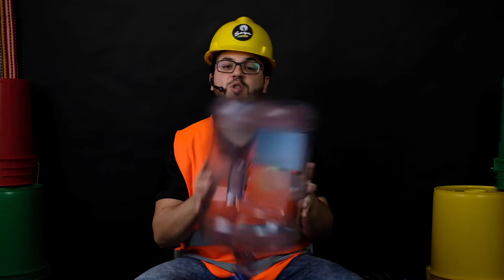Vidéo explicative - BRICOLAGE - Fabrication d'instruments - SAYA PERCUSSION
NOUVEAU CONCEPT
Fabrication d'instruments de percussion faites de matières recyclées.
Voici la vidéo explicative pour vous préparer à l'atelier sans contact.
Le bricolage doit se faire avant la journée de l'activité, soit à la maison ou en classe. Chaque participant devra apporter ses instruments la journée de l'événement.

✨ Nous nous réinventons ✨
Nos services ont été repensés et nous les avons adaptés au contexte social actuel pour cet été et la rentrée scolaire.
Services offert dans le milieu scolaire, CPE, Garderie, Camps de jour, Festival.

✅ Distanciation sociale respectée
✅ Règles sanitaires respectées
✅ Formule ambulatoire, Défilé Carnavalesque ou Parade
✅ Animation face aux balcons, Animation de rue
✅ Divertissement garanti
✅ Spectacle ou atelier dans la cour extérieure, dans votre plus grand local ou dans le gymnase

NOUVEAUTÉS

🔴 ATELIER de percussion faites de matières recyclées FABRIQUÉS PAR LES PARTICIPANTS.

Les participants fabriqueront des Castagnettes, Guiro, Maracas, Clave et Tambour en suivant la vidéo explicative.

Nous n’aurons rien à distribuer, aucun contact, ils auront déjà leurs instruments avec eux, l'animateur aura qu'à animer l’atelier.

Voici ce dont vous aurez besoin :

Tambour ( Chaudière, sceau ou bac de plastique )
Baguettes ( 2 cuillères de bois ou autres )
Castagnettes ( Découper 2 morceaux de carton, plier la moitié et coller 2 bouchons de bières ou de plastique sur les 2 extrémités )
Maracas ( Cocos de Pâques ou n’importe quel type de contenant qui se referme, remplir de riz ou macaroni )
Claves ( 2 bâtons, goujon de bois ou manche à balais coupés ou 2 cuillères de bois ou 2 rouleaux de papier essuie-tout )
Guiro ( Bouteille d’eau ou contenant qui a des lignes pour gratter avec une cuillère de bois )

AUSSI DISPONIBLE :
🔶 SPECTACLE PARTICIPATIF de percussion et danse en formule balcon ou mobile avec des artistes professionnels (différentes thématiques offertes, utilisation d'objets qui se retrouvent à la maison ou en classe, percussion corporelle et danse)

🔶 Nos animations et spectacles de percussion et danse sont toujours disponibles. Thématiques Brésilienne, Africaine, Latine, Afro-Péruvienne.

🔶 Nos ateliers de percussions avec de vrais instruments sont aussi disponibles. Tous les instruments seront désinfectés avant et après chaque groupe. Les participants devront se laver et se désinfecter les mains avant et après l’activité. Tous les instruments seront installés d'avance avant que les élèves arrivent.